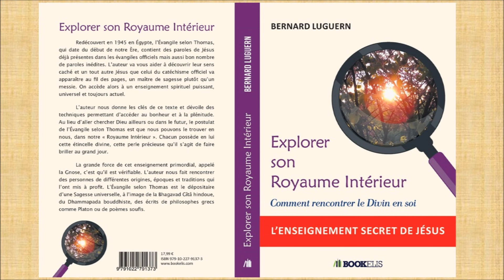L'allégorie de la caverne de Platon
La fameuse allégorie de la caverne illustre la vision du monde selon Platon, le père de la philosophie occidentale, et l’itinéraire spirituel qu’il propose. Ma vidéo présente cette allégorie sous un jour nouveau et l’illustre par des enseignements de Jésus tirés de l’Évangile selon Thomas. En m’appuyant sur le texte de Platon, je donne des clés pour sortir de la caverne, de l’ignorance spirituelle.